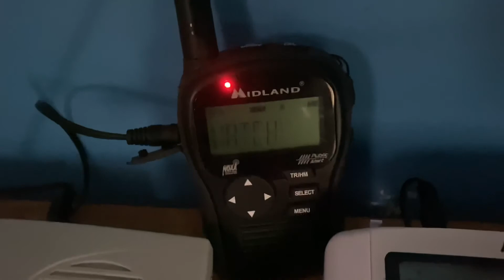POV: You’re the Eton Zoneguard going off for the RWT/HH54 activates for a Tornado Watch.